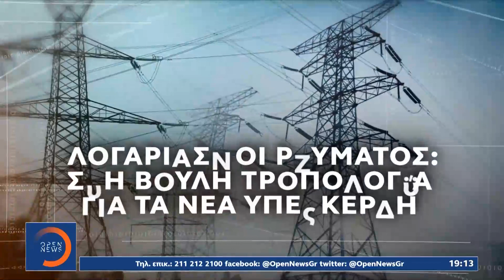Μεγάλη η «ψαλίδα» στις τιμές του γάλακτος από το ένα σούπερ μάρκετ στο άλλο | OPEN TV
«Έγιναν μειώσεις τις τελευταίες 3 μέρες σε πάνω από 100 προϊόντα», δήλωσε ο επικεφαλής του e-katanalotis.